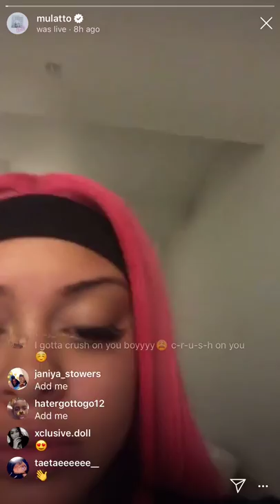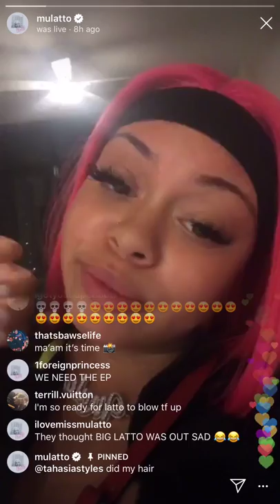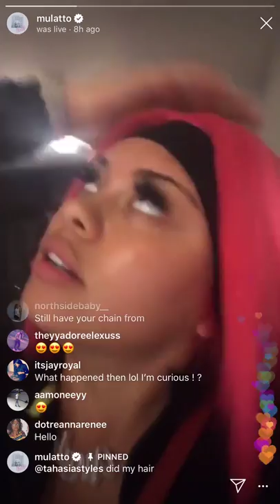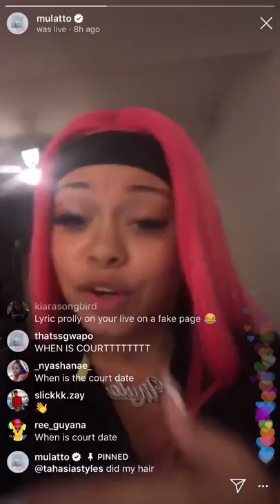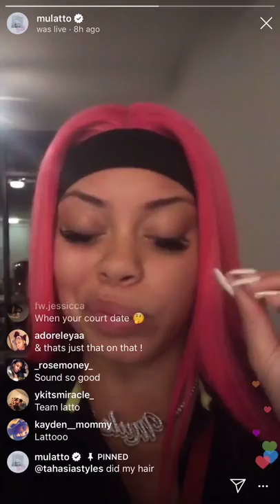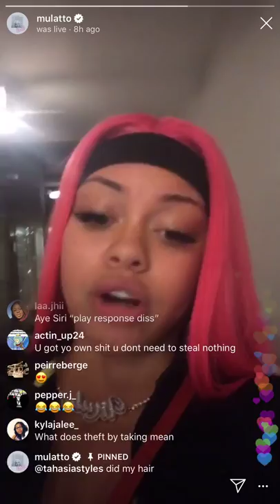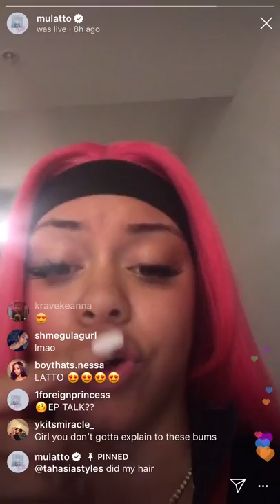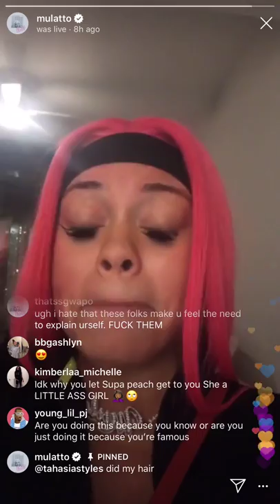MULATTO FINALLY RESPOND TO SUPA PEACH 🍑& LYRIC SHE DON'T FIGHT SHE PAY PEOPLE TO DO THAT 😳👀🗣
↪️↪️THANK YOU FOR THE NEW FOLLOWER 😁😁👍🏼😎👌🏽↩️↩️